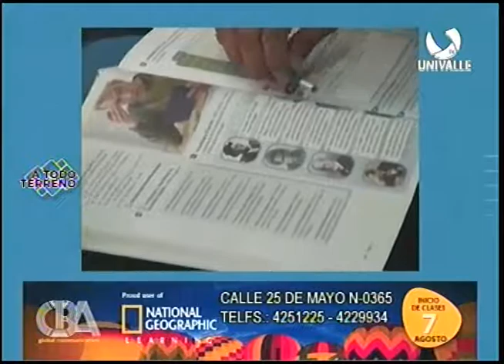SONCRUZ PRESENTAN SU NUEVO VIDEOCLIP TITULADO ELLAS EN A TODO TERRENO